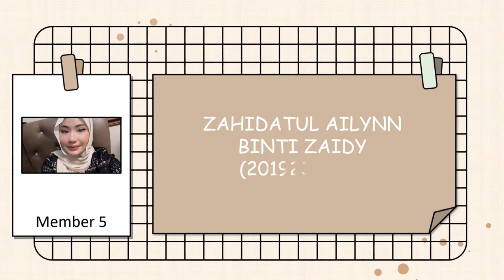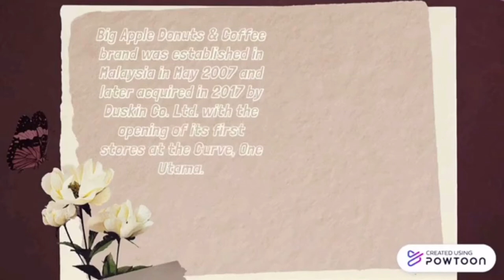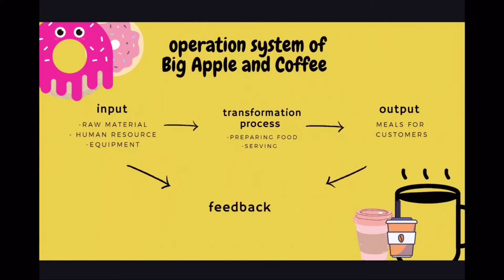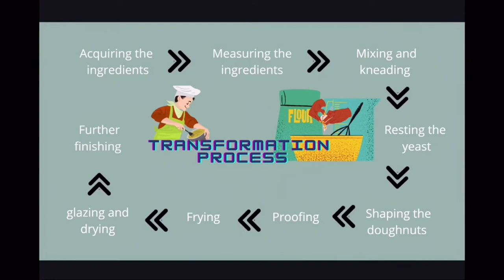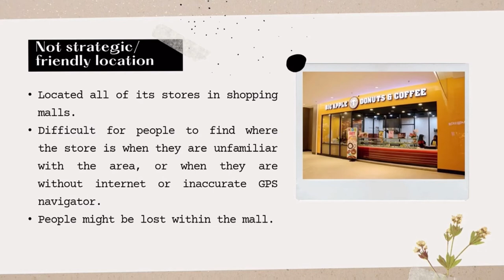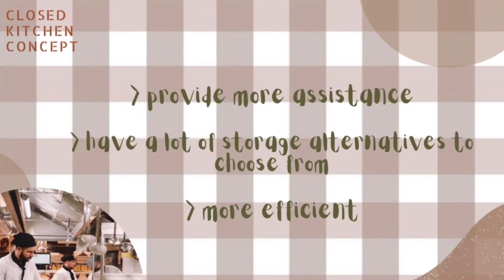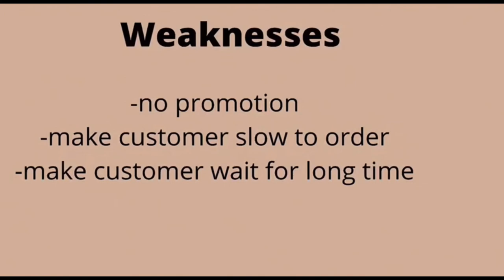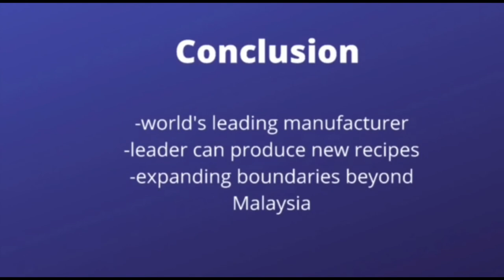MGT 345 BIG APPLE